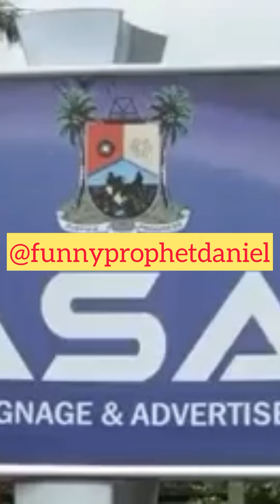Very bad thing happening to Peter Obi LAASA(Lagos)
Everywhere bad for Peter Obi